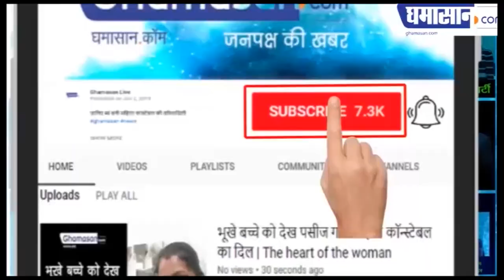पितरेश्वर हनुमान धाम में होगी भव्य प्राण प्रतिष्ठा | Pitra Parvat Indore | Ghamasan Live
भाजपा महासचिव कैलाश विजयवर्गीय ने दी जानकारी